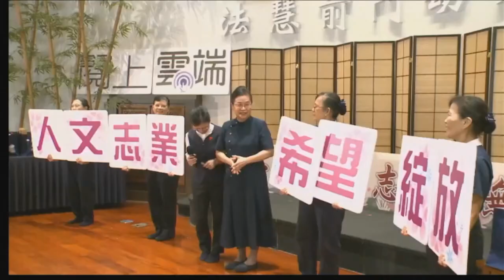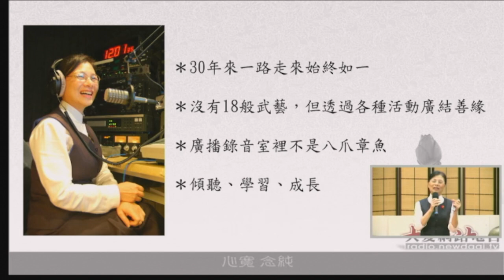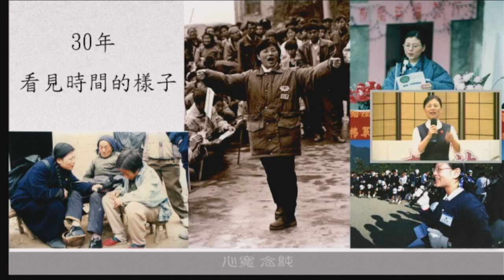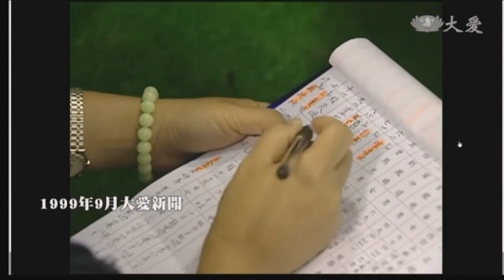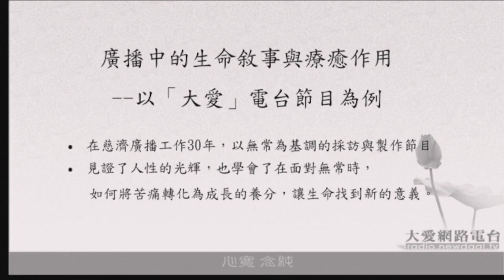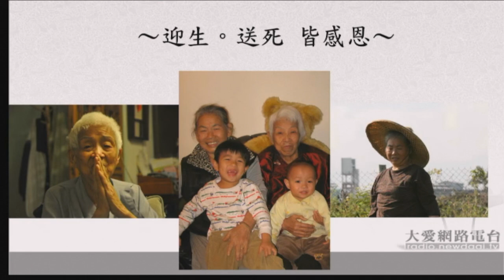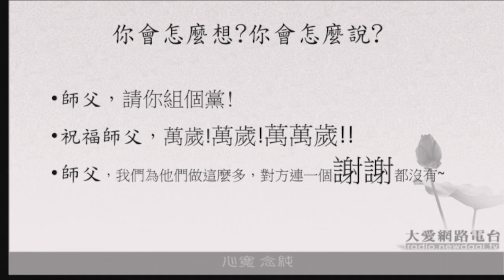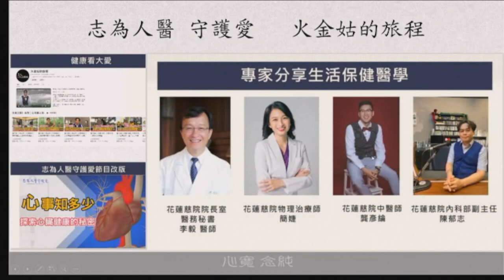2024 08 28 “Good Voice and Connections, Love Without Barriers” by Lin Meilan, Host of Da Ai Radio